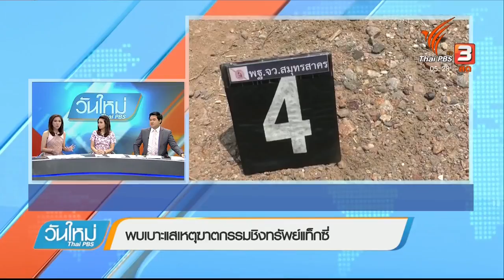พบเบาะเเสเหตุฆาตกรรมชิงทรัพย์เเท็กซี่